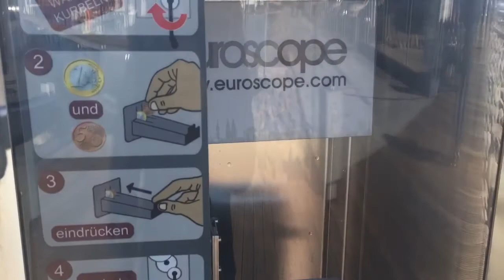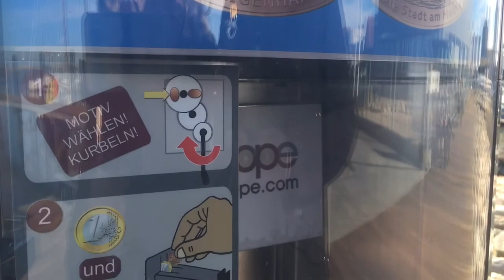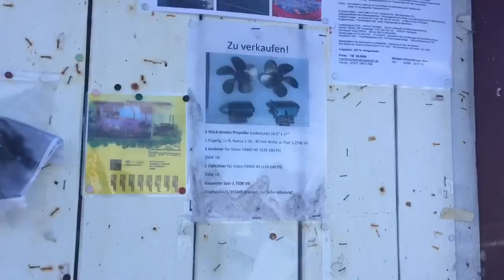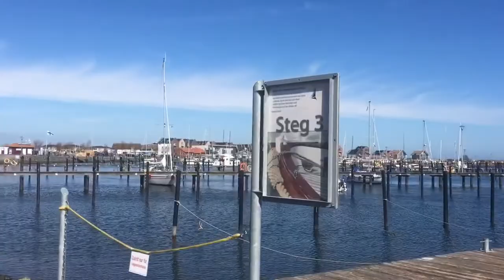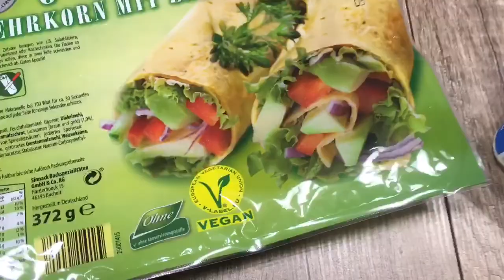Holiday Vlog - Heiligenhafen - Frosch/Kröte gerettet 🐸 Tag 5